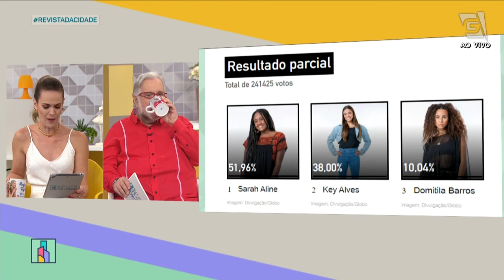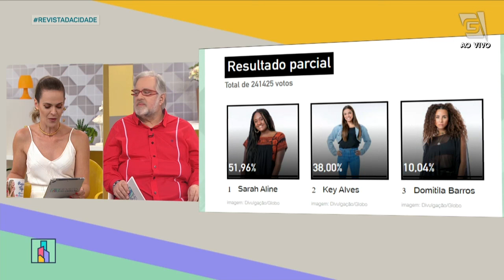Lucas Souza, ex de Jojo Toddynho, irá participar de reality? - Revista da Cidade (07/03/2023)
Leão Lobo te atualiza das últimas fofocas do Mundo das Celebridades, confira!

0:00 - Aniversariantes do dia
1:45 - Tudo sobre o jogo da discórdia do BBB23
9:00 - Comentários dos telespectadores
13:35 - Isis Valverde e Marcos Buaiz já assumiram namoro para familiares
17:40 - Humorista em torneio de boxe
19:20 - Jornalista vira nome de rua
21:50 - Lucas Souza, ex de Jojo Toddynho, irá participar de reality?